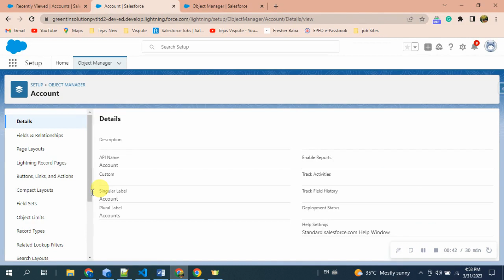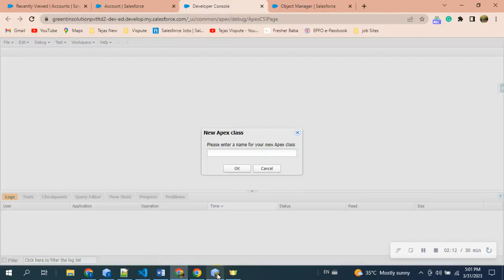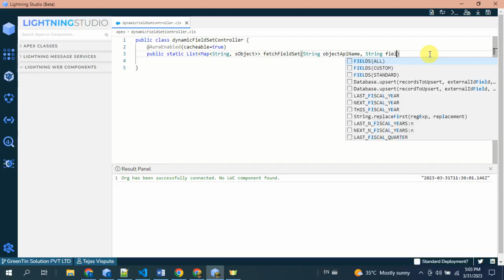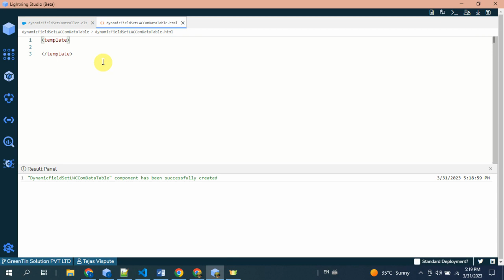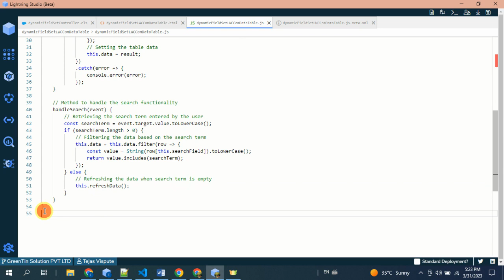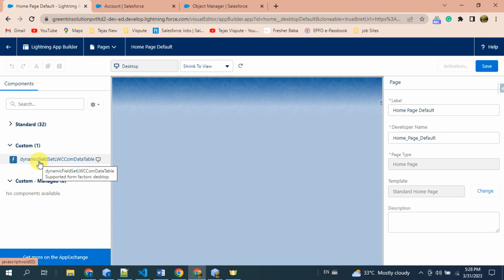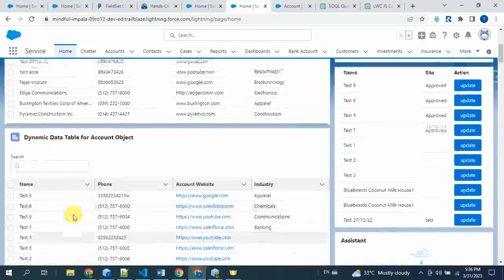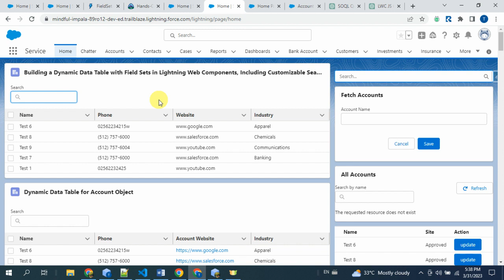SCENARIO: BUILDING A DYNAMIC DATA TABLE WITH FIELD SETS IN LWC, INCLUDING CUSTOMIZABLE SEARCH FIELDS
Building a Dynamic Data Table with Field Sets in Lightning Web Components, Including Customizable Search Fields.

What is a field set in Salesforce?
In Salesforce, a field set is a grouping of fields for a particular object that you can use to simplify your development process. A field set is essentially a subset of fields from an object that you can dynamically retrieve, rather than hard-coding the field names in your code.

Field sets can be used to simplify the development process because they allow developers to build more flexible and maintainable code. Instead of writing complex queries that include all of the fields for an object, developers can create a field set for that object and then dynamically retrieve only the fields they need. This makes the code more readable, easier to maintain, and less prone to errors.

Additionally, field sets can be useful for customizing user interfaces. They allow you to create a set of fields that can be displayed on a page layout or other user interface elements. This can make it easier for users to view and work with the most important data for a particular record or object.

In summary, field sets provide a flexible, maintainable, and customizable way to work with object fields in Salesforce, making development and customization easier and more efficient.

🌟Support:
This is my full-time job, so donations are greatly appreciated but never required. If you choose to donate, please note that they are non-refundable.

🌟PhonePe: support20putetejas@ibl
🌟GPay: visputet04@okhdfcbank